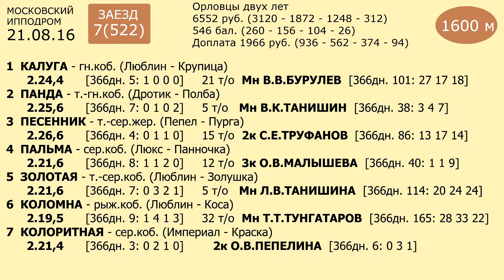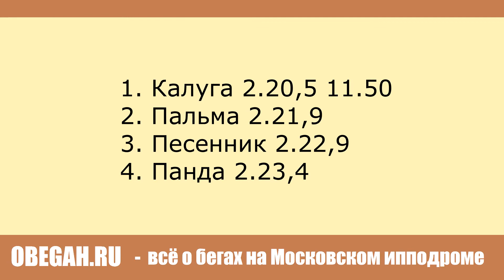Московский ипподром. Бега. 21.08.16. Заезд 7(522)